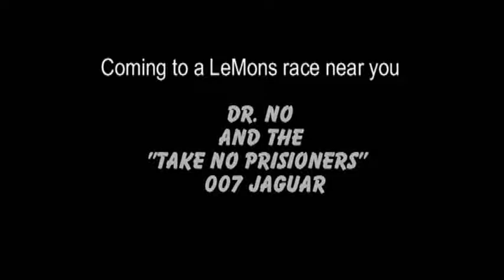24 Hours of Lemons Dr. No & the "take no prisoners" 007 Jaguar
First of four Dr. No & the "take no prisoners" 007 Jaguar videos.  The car is a 409 SBC powered 1970 Jaguar XJ6 and being built to run in the 24 Hours of LeMons road race series for the 2010 season